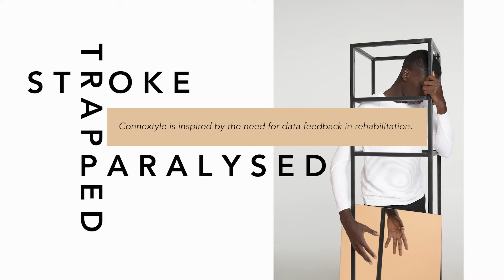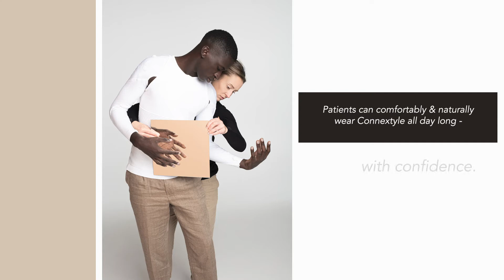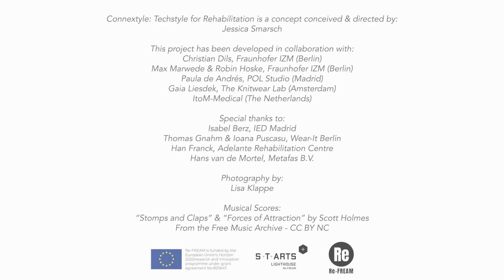[Re-FREAM] Project "Connextyle: Techstyle for Rehabilitation" by Jessica Smarsch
Connextyle: Techstyle for Rehabilitation by Jessica Smarsch

The co-creation research performed by Jessica Smarsch and Fraunhofer IZM partner Christian Dils focused on the integration of textile-based sensors (TexPCBs) into clothing for the functional purpose of gathering EMG data for stroke rehabilitation. Sensitive considerations were also made in the design of the garment to enhance the wearer’s experience with the system. Many external partners were also involved in the research, which culminated in a 2-day Stakeholder Workshop, facilitated by Fraunhofer IZM partners Max Marwede and Robin Hoske. Through guided activities, participants identified and discussed important issues related to this medical device development.

- What is Re-Fream?

As part of a STARTSEU pillar, Re-FREAM is a collaborative research project where selected artists and designers team up with a community of scientists to rethink the manufacturing process of the fashion industry. The goal is to develop new concepts for the future of fashion by means of new processes and aesthetics that are inclusive and sustainable.